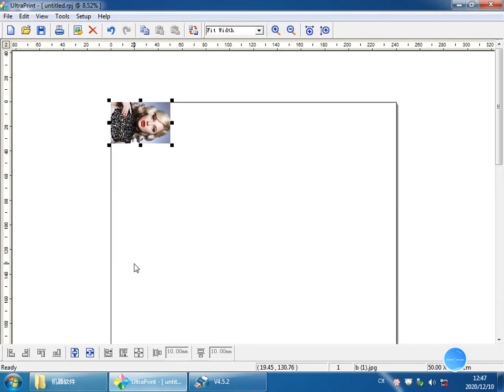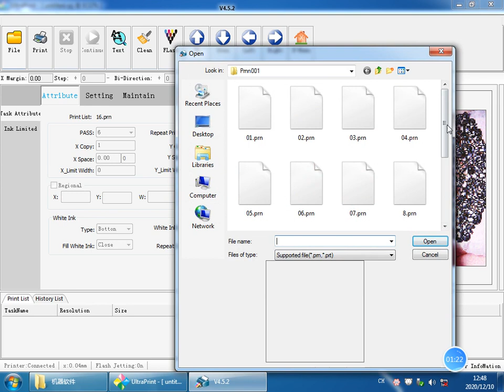UV vertical printer dual nozzle：2 .Only print color and white background color setting steps.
1. The actual printing effect of this setting is to print the background color of the picture into white in advance, and complete it directly during the printing process.
2. For this kind of printing, white ink printing needs to be turned on. If it cannot be printed, please check whether the software is consistent with the video settings.
3. Since white ink is printed and the number of white ink printing can be set, the more white ink printing times, the slower the printing speed. The details can be selected according to the actual application.
Remarks: The application software of the machine and the software shown in the video have been installed and debugged on the built-in computer of the printer before shipment. Just follow the video steps during operation and use. If you have any usage problems, please directly contact the Whatsapp account on the homepage to solve.